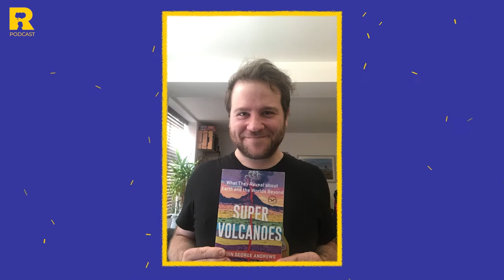Super Volcanoes with Robin G. Andrews [Ratio Weekly]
The conversation is held in English – scroll down for the description.

Тази седмица изригваме със специален гост в серията Ratio Weekly. Робин Джордж Андрюс ни разказва за супервулканите и супер вулканите (които, ако питате него, са всички). Торнадо от огън и жупел, 37-годишно изригване и лава, движеща се по нанагорнище са само част от изумителните неща, които включваме в разговора.

Гледайте, за да разберете:
— По-активни ли са земните недра напоследък или вулканичните изригвания в последните годин са просто съвпадение?
— Какви смъртоносни изненади крият вулканите освен познатата лава: отровни газове, пирокластични потоци, цунами, градушка от нажежени до червено канари и лава-надо.
— Защо известният вулкан в Йелоустоун парк всъщност вероятно не е толкова страшен и какви невероятни вулканични зверове се крият по-близо до нас, в Европа?
— Как изглежда вулканичната активност в други части от Слънчевата система: адовата Венера, космическите изригвания на Йо и други извънземни катаклизми.

Вулканите са като котки - всеки има свой характер! С Робин ще ви покажем някои от най-интересните от тях.

Епизодът идва точно навреме за премиерата на книгата "Super Volcanoes: What They Reveal about Earth and the Worlds Beyond", която ще е налична ексклузивно в нашия онлайн магазин и е част от специалната ни коледна кутия

This week we have a special guest in Ratio Weekly. Robin George Andrews will tell us more about supervolcanoes and super volcanoes (which are essentially all volcanoes). A fire and brimstone tornado, a 37-year-long eruption, and lava that can go up a slope are just a few of the topics in our conversation.

Watch us to learn:
— Is Earth more volcanically active than before or are the eruptions of the past few years just a coincidence?
— What deadly surprises do volcanoes hold on top of lava: toxic gasses, pyroclastic flows, tsunami, hot rock hale, and lava-nados.
— Is Yellowstone's volcano less deadly than we think and what deadly volcanic specimens lurk closer to home here in Europe?
— Volcanic activity across the Solar system: the hellish Venus, the cosmic eruptions of Io and more extraterrestrial wonders.

Volcanoes are kinda like cats – each one has its own character. Robin will show us some of the best specimens among them.

This discussion comes at the heels of the launch of Robin's latest book "Super Volcanoes: What They Reveal about Earth and the Worlds Beyond".